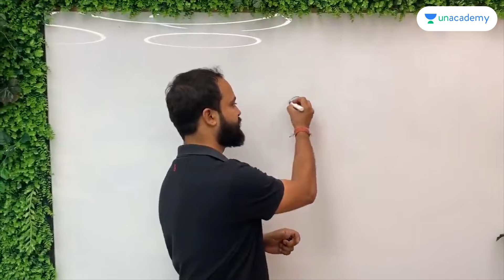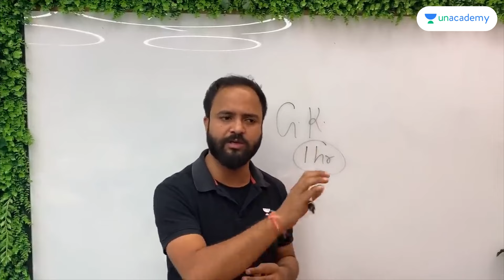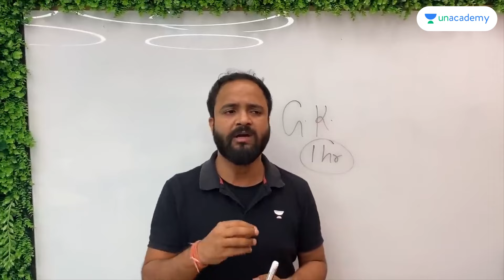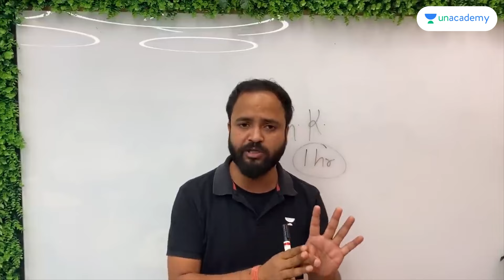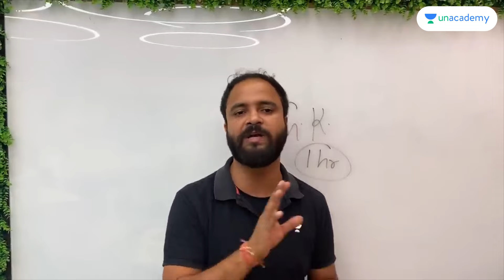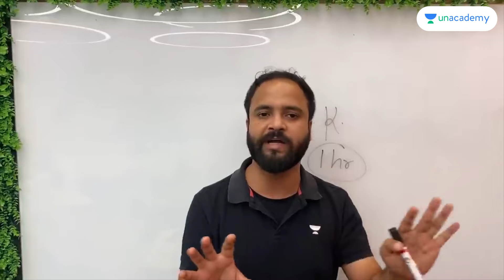Tips for CMAT 2024 Students | Raman Tiwari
🗓Offer Valid till 17th November!

Zero to Zenith Batch for CAT 2024
Crack Top-Tier ivy League Colleges and Learn from Top Educators in the Country with Best in Class Learning Experience🤩
🚀 Prepare smarter, not harder, for CMAT 2024 with exclusive tips and strategies from Raman Tiwari! 📝 In this session, discover effective study techniques, time management skills, and exam-day strategies to maximize your performance.

Don't miss out on this invaluable opportunity to boost your CMAT preparation
➤ *Use Code ''RMN10'', Unlock FREE Special Classes on our platform, & also Get Exciting off on your Subscription today.

➤ About the Educator:  Raman Tiwari studied at Delhi University education where he pursued, M.sc. (mathematics). In his career he has taught more than 3500 students.

You can enroll to Unacademy Subscription and get the following benefits:
1. Learn from your favourite teacher
2. Dedicated DOUBT sessions
3. One Subscription, Unlimited Access to Live Online Classes and Videos
4. Real-time interaction with best-in-class teachers
5. You can ask doubts in live online classes
6. Limited students in each Class
7. Download the videos & watch them offline
Feel free to spread the word – share the videos with your friends and classmates.